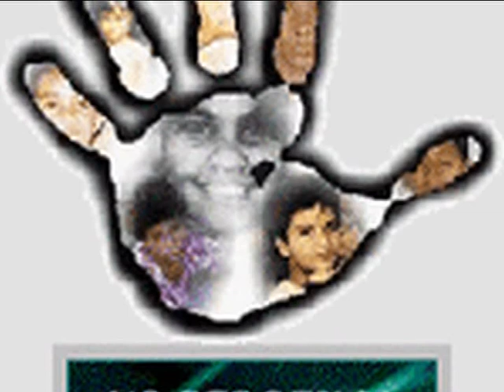090113 CRONACA LOTTA ALLA PEDOFILIA CON PROMETEO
intervista Massimiliano Frassi di Flavio Marinoni